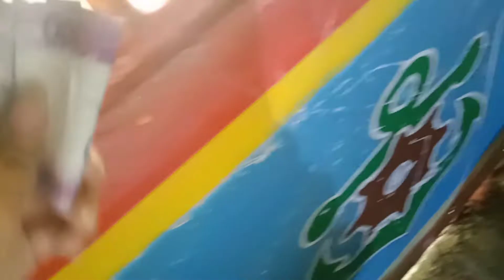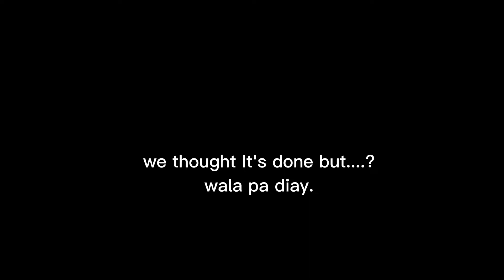FIRST TIME VIKING RIDES/ GRABI!! LABAS KALULUWA NILA.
Hey guys it's me Gwapapo Gorgod. So, in this video our plans is to ride viking before buying fireworks and we just know it. He's scared of try to ride viking and what we did was we like him to try it anyway, maybe he can overcome his fear he nothing to worry about were all in here too with him when he says no. I told him too if you ride that. That would be great! we will having so much fun! and memorable day for this new year. Then he was slowly walked distance and I said, don't worry to, it's not scary! Luckily I make him to ride on it with us I'm glad were on ride the viking and it's our turn to laugh at him like hell hahahahhaa!!! we had a lot of fun and we really enjoyed so much! I looked at him his looked pale he was terrified!!. Suddenly I felt scared about him same what I felt when my youngest sister Jahara I let her ride on it for the 1st time. After that we walked away and quiet then a few seconds pass he started to laughing to us while we all are been laughing so bad ! Then I said to him like what you felt terrible for this riding viking that's how what we felt while we heard fireworks you ignite to pop ups in the sky. We laughed so hard! Btw I used his phone in this vlog and thank you so much appreciated toto. 😎🤘